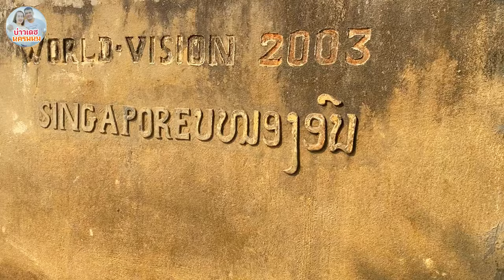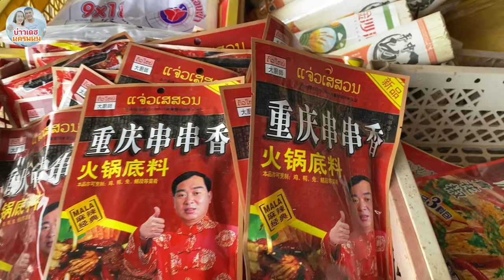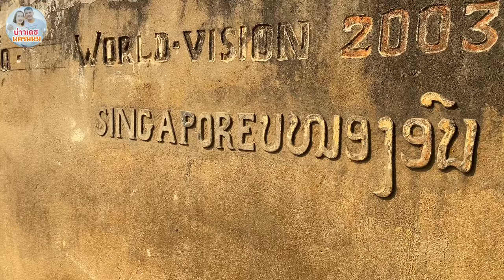สาวลาว เหนือ เมืองพูคูน แขวงหลวงพระบาง บ่าวเดชนครพนม พาเลาะพาเที่ยว ชนบทลาว เผ่าม้ง ขะมุ ม่วนๆ